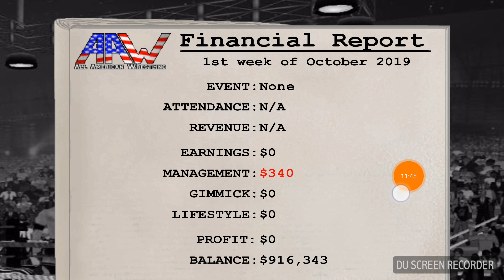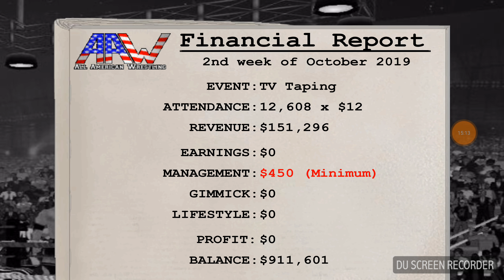Wrestling Revolution S6 E04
Wrestling Revolution Series
Season 6
Episode 4
Last Season 5
Previous Episode Season 6 Episode 3
Actors Bob The 3rd
Running Time 20:39